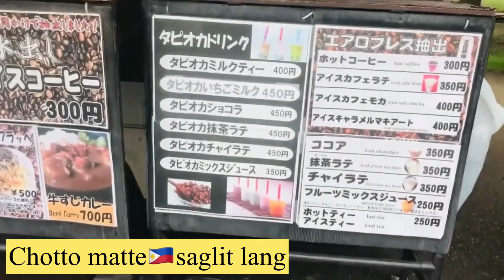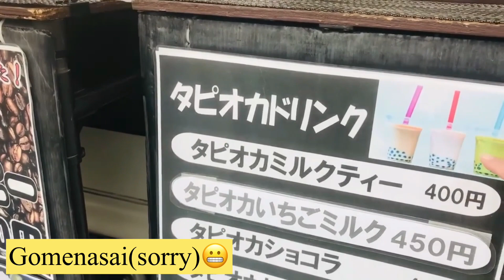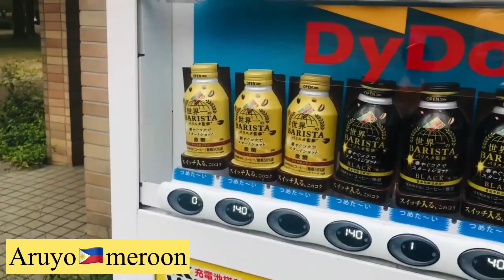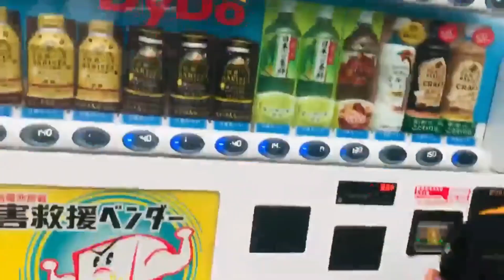Toneri Koen Park in Adachi, Tokyo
Adachi Tokyo Japan @odawaraannalizaseijiaito